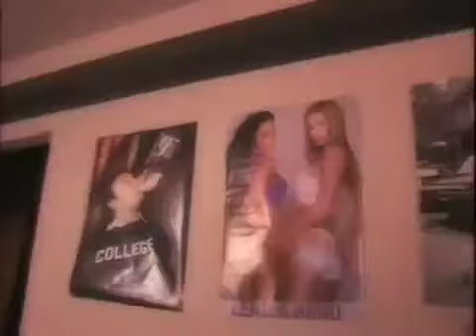Paradise Boys "The Young & The Guest List"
Preppies do preppy stuff – like playing tennis and slapping each other – in this music video for Paradise Boys.